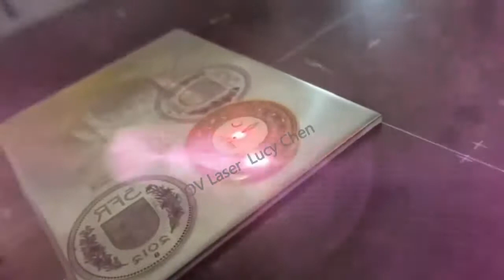Custom Nepalese Coin by laser engraving STL design Nepali Coin Laser Marking Engraving Machine